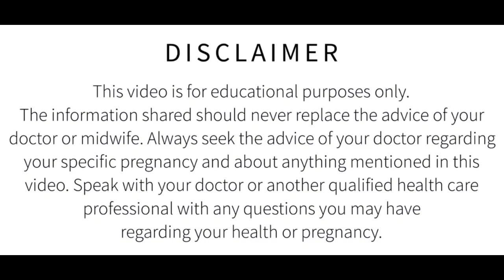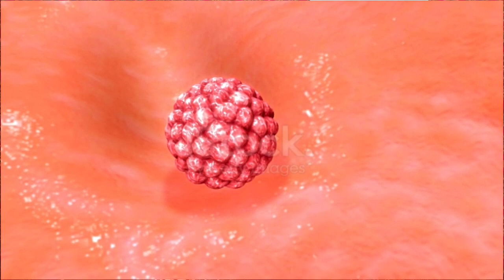अपने पेट को टच करके खुद ही पता करें आप गर्भवती है या नहीं? Very Early Symptoms of Pregnancy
About this video:

Many a symptoms our body shows its a pregnancy..before you missed your periods
Here are some points that are covered in this video..
What are the very early signs
Very early signs of Pregnancy before Missed Periods
Very early signs of pregnancy
Very early symptoms of pregnancy
Period miss hone se pehle kaise pta kre aap pregnant hai ya nahi
Pregnancy symptoms before you missed periods
Pregnancy symptoms
गर्भवस्था के शुरुआती संकेत

Harshita